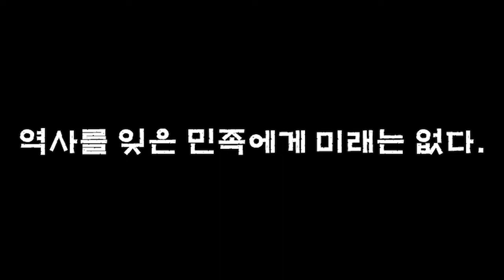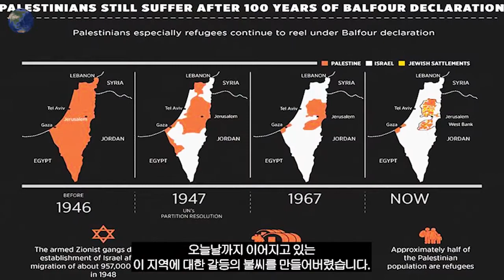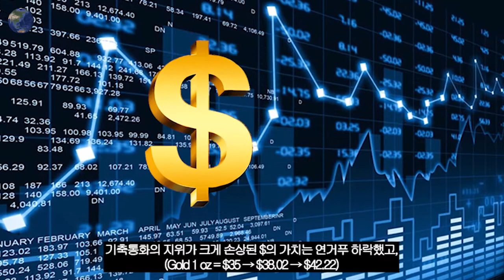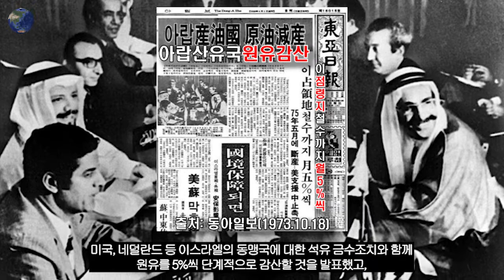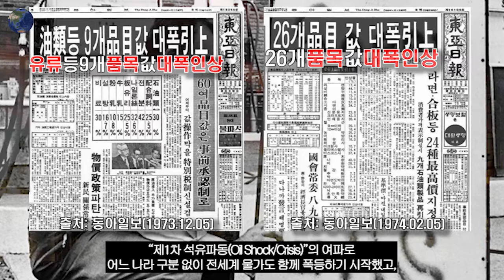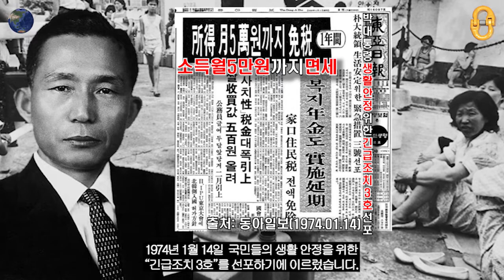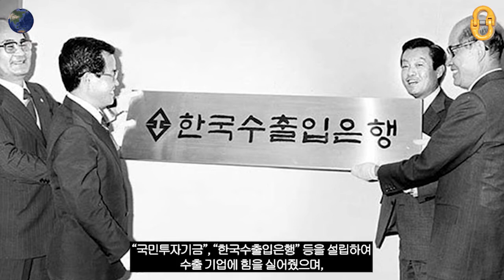1st Oil Shock, "냉전&중동전쟁→Oil Shock→Petro Dollar"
저희 Connecting Link의 Interaction을 통해서
1970년대 전세계에 영향을 끼쳤던 "제1차 석유파동(Oil Shock)"의
원인과 과정 그리고 그에 따른 영향까지 함께 살펴보면서
전쟁 못지 않게 인류사에 막대한 영향을 끼치는 세계 경제 구도 변화와 함께
보다 입체적으로 오늘날의 우리들을 생각해보는 시간 보내셨으면 좋겠습니다😊
감사합니다⭐